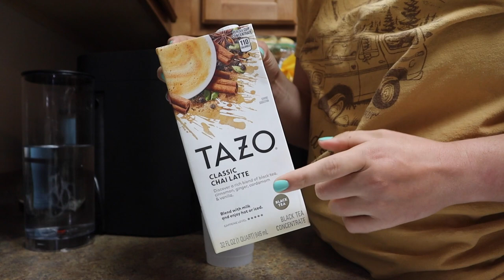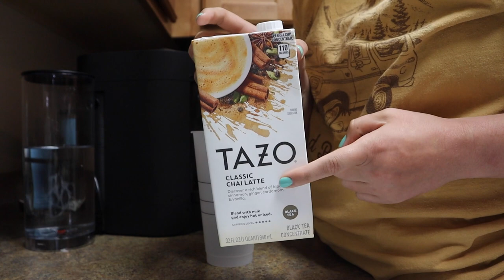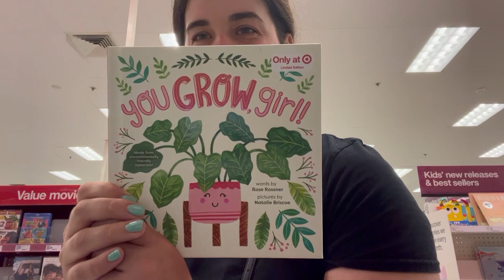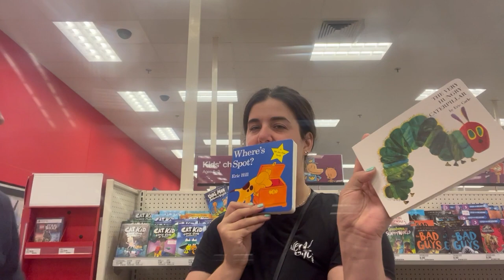A WEEKEND IN MY LIFE | workout routine, coffee recipe, caring for succulents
Hello all and welcome to another weekend vlog. This was an average weekend at home for me. Follow me around as and see a weekend in my life!